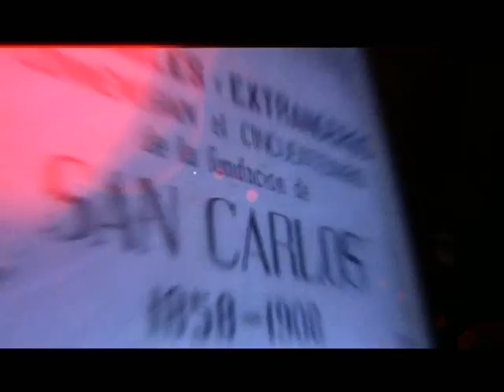MB2012 0000 APERTURA